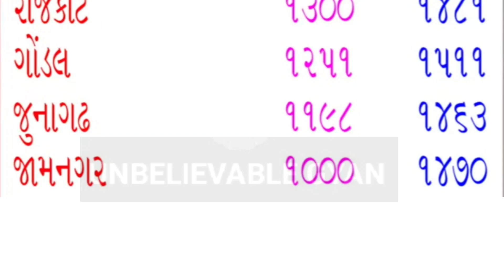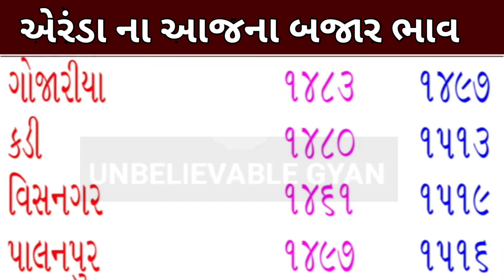Arenda na bhav 4-6-2022 l Rajkot marketing yard and Patan marketing yard l gujarat farmers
Arenda na bhav 4-6-2022 l Rajkot marketing yard and kadi marketing yard l gujarat farmers

divela no bhav today,
castor price today in gujarat,
commodity trading,
 gujarat farmers,

Arenda bhav,
khedut mitra,

2022 mein arenda na bhav,

Hi

video Highlights :

commodity Trade
agriculture technology